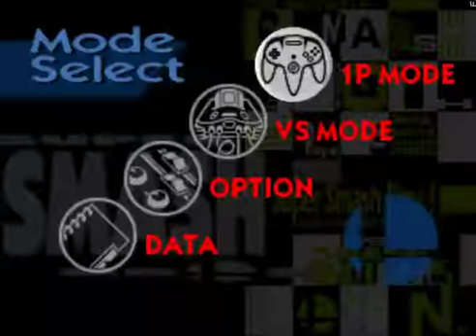Smash 64 (Skin Modpack)